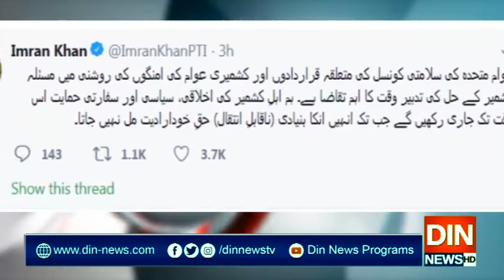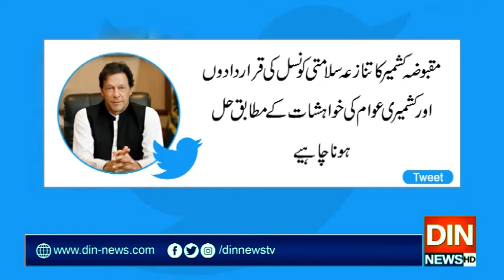مسئلہ کشمیر بین الاقوامی طور تسلیم شدہ تنازع ہے، وزیراعظم